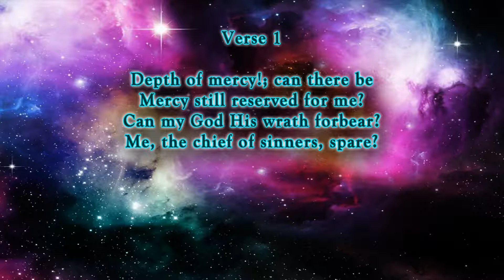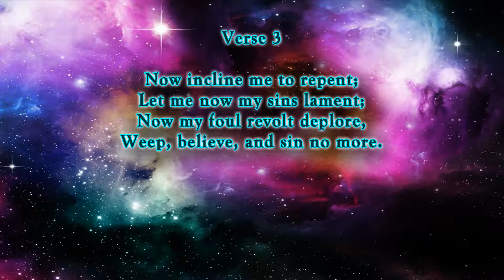Depth of Mercy - Hymn No. 521 | SDA Hymnal | Instrumental | Lyrics